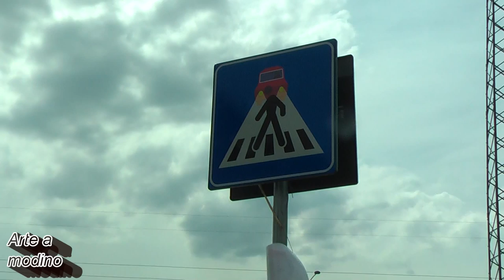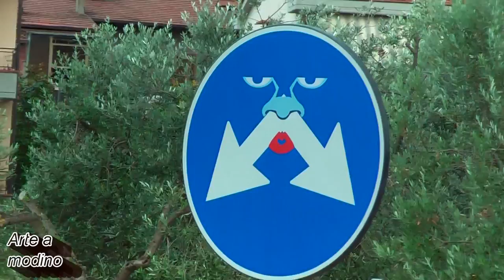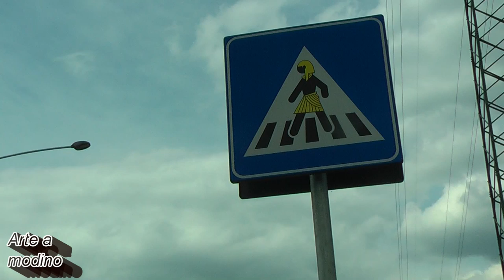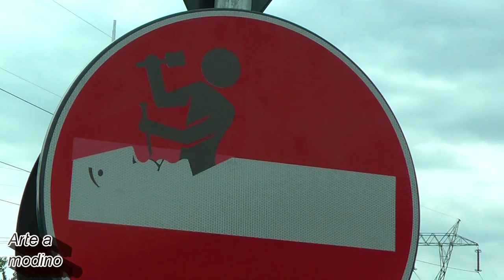I cartelli di CLET a Calenzano - Arte a modino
Lo ammetto: Sono un CLETINO. Nel senso che sono un fan di Clet.

Credo che ormai tutti conoscano Clet Abraham e le sue opere. In molte città italiane è quasi impossibile non imbattersi nei cartelli stradali su cui l'artista francese ha lasciato la sua inconfondibile firma.

Clet Abrahm è un artista francese, da anni ormai residente a Firenze, dove ha il suo studio nel quartiere di San Niccolò.

Molti lo etichettano come "Street artist", ma trovo che questo non sia il termine adatto. In realtà quello che mette le etichette è proprio lui: l'arte di Clet si manifesta infatti attraverso gli adesivi che vengono applicati sui cartelli stradali, trasformandoli così in vere e proprie opere d'arte.

Inutile dire che negli ultimi anni il nostro Clet abbia avuto qualche problema con le istituzioni, che gli sono costate anche delle multe salate.

L'accusa è sempre stata quella di imbrattamento della segnaletica stradale: a quanto pare dopo l'intervento di Clet  su un segnale, veniva compromessa la leggibilità del cartello. Probabilmente sarà successo che qualcuno abbia imboccato veramente un divieto d'accesso pensando che in fondo alla strada ci fosse una falegnameria.

Ma poco tempo fa, sorprendentemente, da un comune della provincia di Firenze arriva una strana richiesta: in vista dell'apertura di una nuova rete viaria, il sindaco di questo comune "illuminato" commissiona a Clet la realizzazione di tutti i cartelli della nuova strada. Questo comune, del quale posso vantarmi di esserne stato cittadino fino a pochi anni fa, è il Comune di Calenzano, e il sindaco in questione è Alessio Biagioli. Il 17 giugno scorso era presente anche lui all'inaugurazione, ed alcuni giorni dopo Clet è stato invitato ad una "lectio magistralis" sul design di strada presso l'Aula Magna del Design Campus, sede universitaria di Calenzano del Dipartimento di Architettura.

Ma allora cosa sta succedendo? Una totale rivalutazione di Clet? Da imbrattatore di strada fino ad invitarlo per una lectio magistralis?

Poi c'è un'altra questione tutta da chiarire: per il codice della strada i cartelli sono legali oppure no?

Il comandante della Polizia Municipale di Calenzano sembra non avere dubbi a riguardo: gli stickers di Clet alterano la leggibilità dei segnali, i cartelli verranno quindi rimossi.

Veramente?!?

La situazione è paradossale.

Ma  allora non era meglio che il sindaco scambiasse due parole con i vigili del suo comune prima di commissionare tutto l'ambaradan a Clet? E se anche questa volta ci sarà una multa, chi la dovrà pagare? Clet o il sindaco che ha commissionato l'opera?  In Italia succedono cose strane.

Comunque il comandante della municipale assicura che i cartelli saranno rimossi al più presto. Comunque nel frattempo li lasciano per un po' di tempo lì, per farceli ammirare.